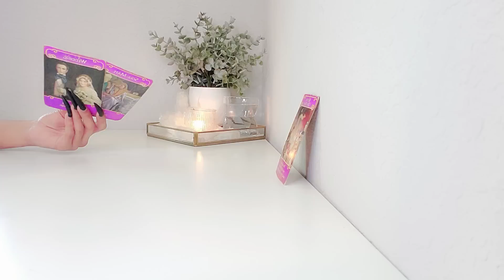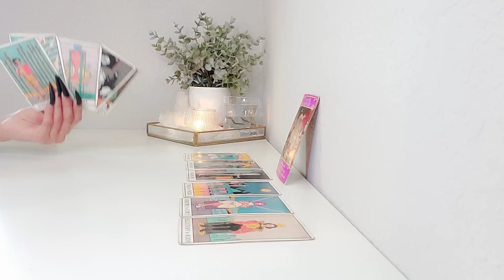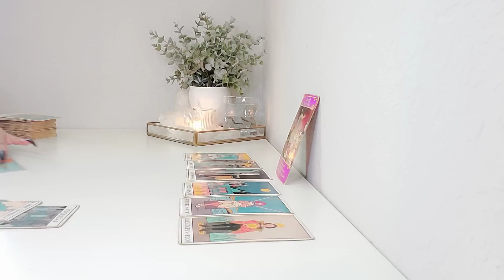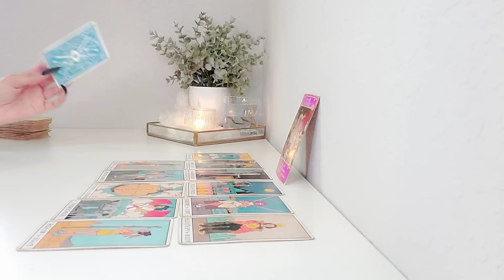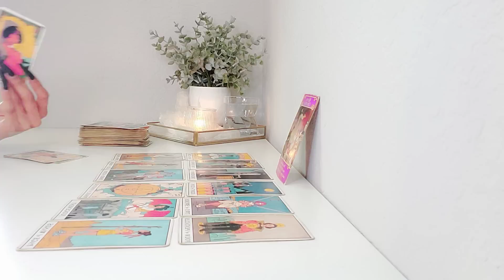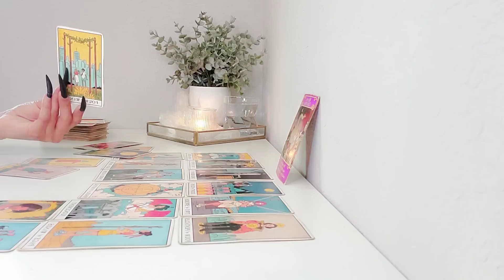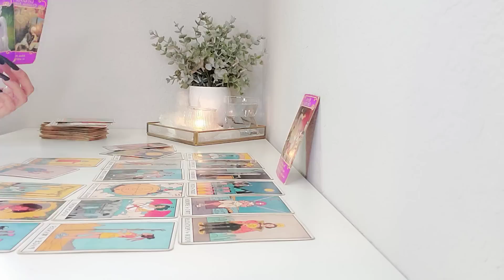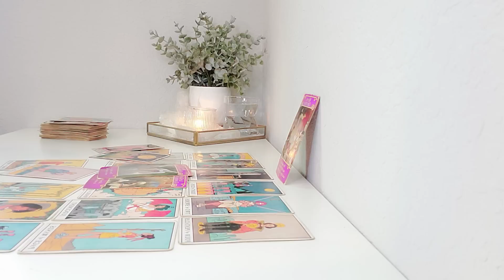Scorpio, "SAY HELLO TO YOUR NEW LIFE"